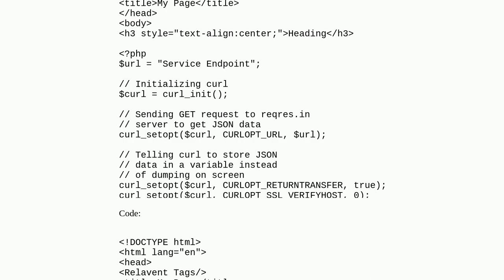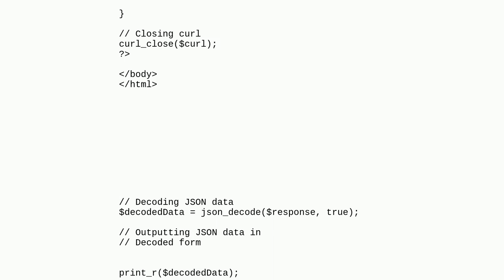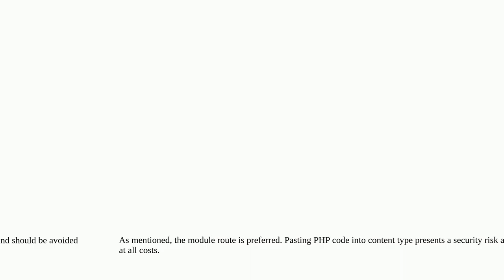Drupal: How can I embed PHP code in HTML?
How can I embed PHP code in HTML?

A special thanks goes out to the community

  9 nodes